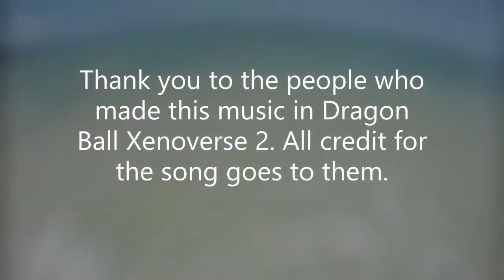Hawaiian Vacation Day 4: The Wind Blows, and The Ocean Flows